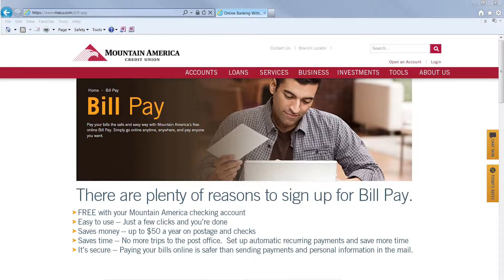How to Use Credit Cards Responsibly | Credit Card Tips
Credit cards are a great tool for building credit but also using a credit card is a tricky affair, hence it requires an extensive understanding of how to use credit cards responsibly. Do watch the video for more credit card tips and learn to use credit cards responsibly.